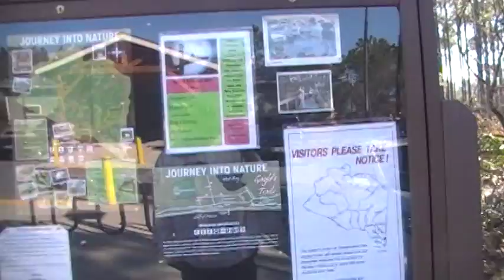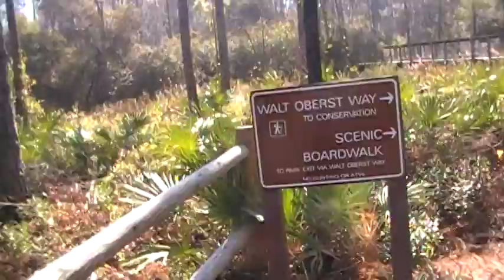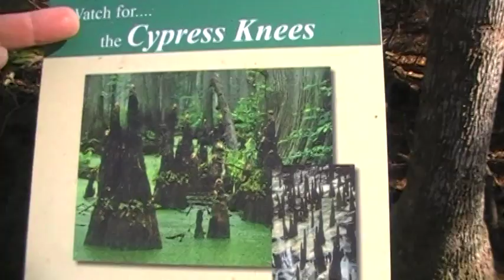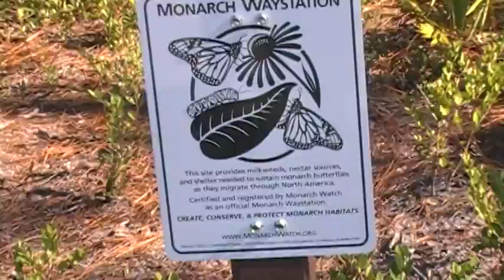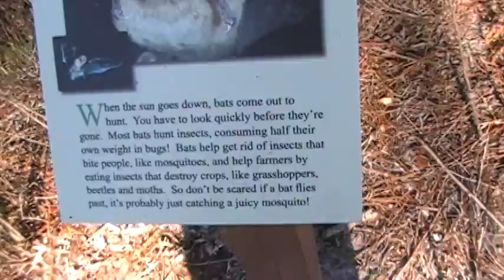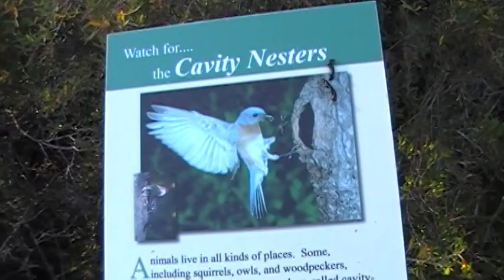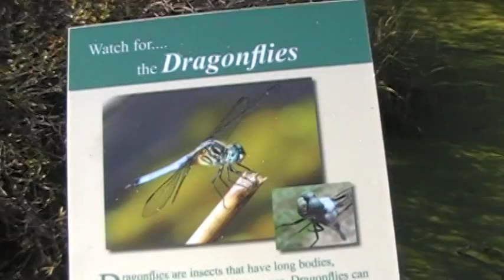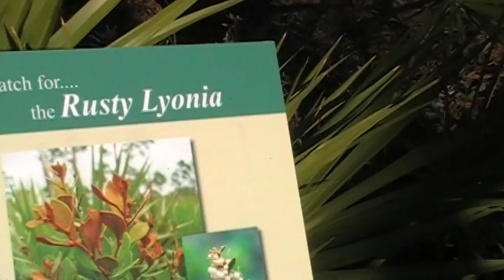Panama City Beach Conservation park